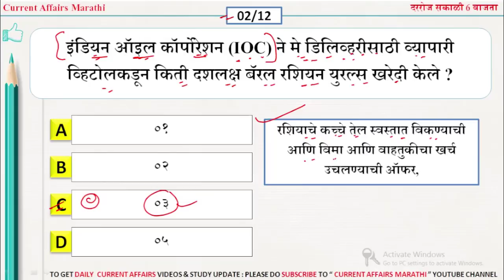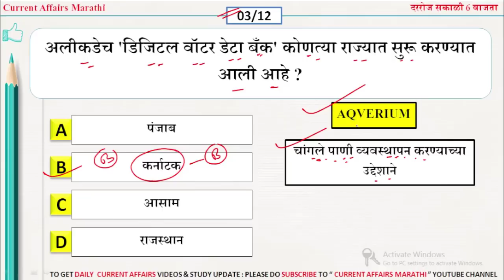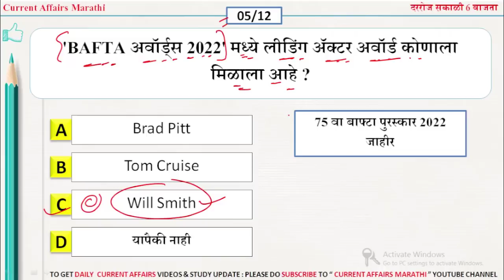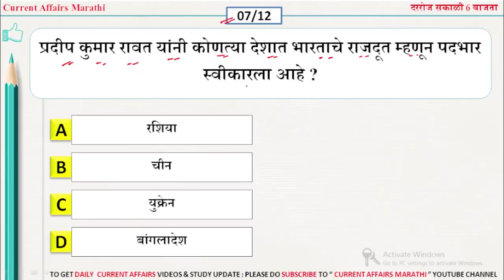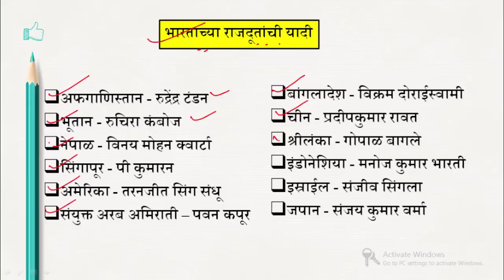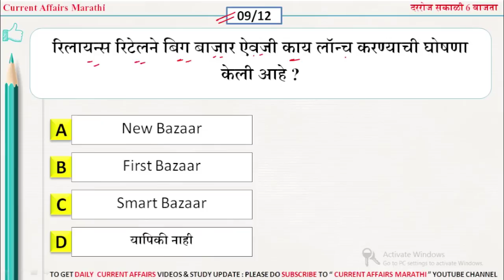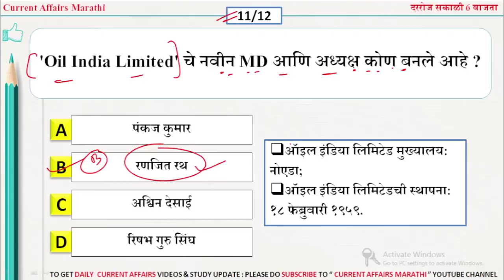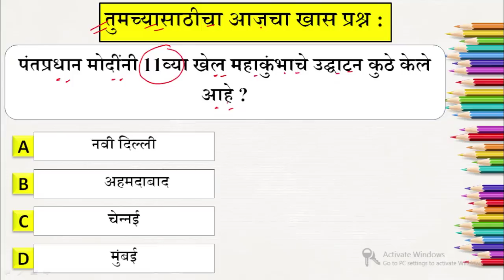18 March 2022 | Current Affairs Marathi | Chalu Ghadamodi 2022 | Current Affairs in Marathi 2022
Rajyaseva Prelims Exam - 2022

आपण येणाऱ्या  Rajyaseva Prelims Exam - 2022  परीक्षा तयारी करू इच्छिता?
🌟धयेय - Comprehensive Batch for Rajyaseva Prelims Exam - 2022 (Batch 7)

दिनांक: 16 MARCH 2022

महाराष्ट्रातील सर्वोत्कृष्ट शिक्षक तुमची परीक्षाभिमुख तयारी करवून घेतील.

सर्व अनकॅडमी सबस्क्रिप्शनवर 20% सूट मिळवा

Offer Valid - March 14- March 16

For your reference. Please save this.